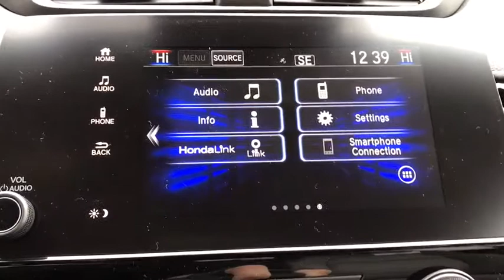2020 Honda CR-V Elgin, Schaumburg, Barlett, Barrington, Hoffman Estate, IL E7128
Radiant Red Metallic New 2020 Honda CR-V available in Elgin, Illinois at McGrath Honda Elgin. Servicing the Schaumburg, Barlett, Barrington, Hoffman Estate, IL area.

2020 Randall Rd.

Lip Spoiler,Compact Spare Tire Mounted Inside Under Cargo,Body-Colored Front Bumper w/Black Rub Strip/Fascia Accent and Metal-Look Bumper Insert,Liftgate Rear Cargo Access,Express Open/Close Sliding And Tilting Glass 1st Row Sunroof w/Sunshade,Tires: 235/60R18 103H All-Season,Fully Automatic Projector Beam Halogen Daytime Running Auto High-Beam Headlamps w/Delay-Off,Black Bodyside Cladding and Black Wheel Well Trim,Body-Colored Power Heated Side Mirrors w/Convex Spotter Manual Folding and Turn Signal Indicator,Fixed Rear Window w/Fixed Interval Wiper Heated Wiper Park and Defroster,Grille w/Chrome Bar,Deep Tinted Glass,Chrome Side Windows Trim and Black Front Windshield Trim,Front Fog Lamps,LED Brakelights,Speed Sensitive Variable Intermittent Wipers,Tailgate/Rear Door Lock Included w/Power Door Locks,Wheels: 18 Alloy,Body-Colored Door Handles,Fully Galvanized Steel Panels,Steel Spare Wheel,Clearcoat Paint,Black Rear Bumper w/Metal-Look Bumper Insert,Radio w/Seek-Scan Clock and Steering Wheel Controls,Outside Temp Gauge,1 Seatback Storage Pocket,Manual Tilt/Telescoping Steering Column,Locking Glove Box,Manual Adjustable Front Head Restraints and Manual Adjustable Rear Head Restraints,Seats w/Cloth Back Material,Engine Immobilizer,4-Way Passenger Seat -inc: Manual Recline and Fore/Aft Movement,Valet Function,60-40 Folding Split-Bench Front Facing Manual Reclining Fold Forward Seatback Rear Seat,Full Floor Console w/Covered Storage Mini Overhead Console w/Storage and Conversation Mirror,HVAC -inc: Underseat Ducts and Console Ducts,Remote Keyless Entry w/Integrated Key Transmitter Illuminated Entry Illuminated Ignition Switch and Panic Button,Perimeter Alarm,Air Filtration,FOB Controls -inc: Remote Engine Start,Power Rear Windows and Fixed 3rd Row Windows,Integrated Roof Antenna,Day-Night Rearview Mirror,Driver Seat,Gauges -inc: Speedometer Odometer Engine Coolant Temp Tachometer Trip Odometer and Trip Computer,Cruise Control w/Steering Wheel Controls,Cargo Area Concealed Storage,Cloth Door Trim Insert,Systems Monitor,Dual Zone Front Automatic Air Conditioning,Remote Releases -Inc: Mechanical Fuel,Driver Foot Rest,Driver / Passenger And Rear Door Bins,Full Cloth Headliner,Heated Front Bucket Seats -inc: driver's seat w/12-way power adjustment including 4-way power lumbar support,Front Map Lights,Radio: 180-Watt AM/FM/HD/SiriusXM Audio System -inc: 6 speakers 7 display w/high-resolution electrostatic touch-screen customizable feature settings compass Bluetooth streaming audio and HandsFreeLink Pandora compatibility Radio Data System (RDS) Speed-sensitive Volume Control (SVC) 1.0-amp USB audio interface w/1 port in center console 1.5 USB smartphone/audio interface w/port in front console 12-volt power outlet in center console HondaLink Apple CarPlay integration Android Auto integration SMS text message function and 2 charging 2.5-amp USB ports in 2nd-row SiriusXM services require a subscription after any trial period If you decide to continue your SiriusXM service at the end of your trial subscription the plan you choose will automatically renew and bill at then-current rates until you call SiriusXM at 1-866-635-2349 to cancel See our customer agreement for complete terms Fees and programming subject to change XM satellite service is available only to those at least 18 years and older in the 48 contiguous United States and D.C,Full Carpet Floor Covering -inc: Carpet Front And Rear Floor Mats,Interior Trim -inc: Simulated Wood Instrument Panel Insert Simulated Wood Door Panel Insert Metal-Look Console Insert and Chrome/Metal-Look Interior Accents,2 LCD Monitors In The Front,Distance Pacing w/Traffic Stop-Go,Rear Cupholder,Carpet Floor Trim,Cargo Space Lights,Cloth Seat Trim,Fade-To-Off Interior Lighting,Audio Theft Deterrent,Trip Computer,Roll-Up Cargo Cover,Proximity Key For Doors And Push Button Start,Front Cupholder,Sliding Front Center Armrest and Rear Center Armrest,Urethane Gear Shift Knob,Digital Display,Delayed Accessory Power,Power 1st Row Windows w/Driver And Passenger 1-Touch Up/Down,Power Door Locks w/Autolock Feature,Driver And Passenger Visor Vanity Mirrors w/Driver And Passenger Illumination,Quasi-Dual Stainless Steel Exhaust,4-Wheel Disc Brakes w/4-Wheel ABS Front Vented Discs Brake Assist Hill Hold Control and Electric Parking Brake,Electric Power-Assist Speed-Sensing Steering,Front And Rear Anti-Roll Bars,Permanent Lockin